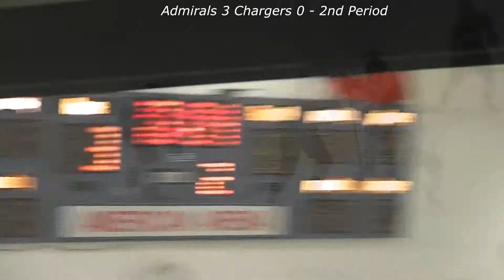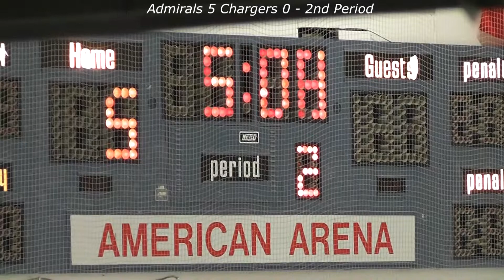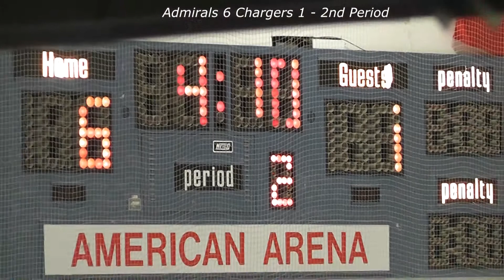2nd Ads Bantam A1 Vs Chargers